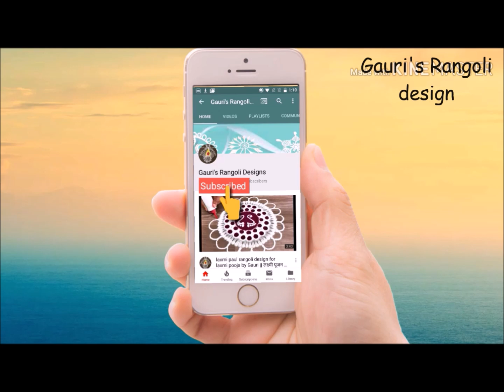Beautiful border rangoli | Vasubaras | Dhanteras | Deepawali | Laxmi pooja | Pongal Special rangoli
Beautiful border rangoli design | Vasubaras | Dhanteras | Deepawali | Laxmi pooja special rangoli

Beautiful border rangoli design by Gauri | Rangoli | rangoli design | simple  & easy border rangoli

Rangoli design for diwali, dasara,ganapati, pongal ,sankranti,holi,ugadi,mahashivratri,independence day , republic day and many more festivals.